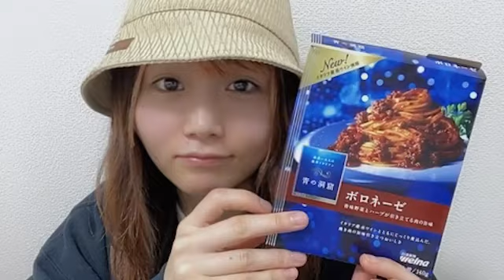秋吉優花HKT48 チームKIV 2023年02月13日 21時59分22秒